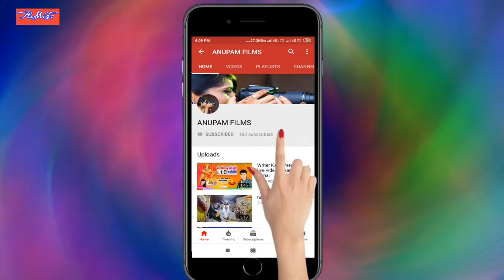Remix gana 2019 ke dhamakedar video Othlali Laga Chhod dene Ho Sonu Shukla se Karke Singar Karke Sin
Karke Singar tab Jirapur Hai Roop se fair lovely Laga Ke Chhod deni hai Sonu Rakhta class se jeans pahne Chhod De De Hamara Jivan Katha Kala se Arjun Sharma De Khele Hamar Ke Dil Mein Basa Le